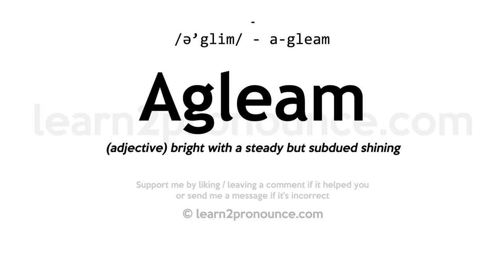Pronunciation of Agleam | Definition of Agleam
Agleam pronunciation | How to pronounce Agleam in English?
/ə`gliːm/
Meaning of Agleam | What is Agleam?
(1) (adv. & a.) Gleaming; as, faces agleam.
What is Agleam | Agleam meaning and definition?